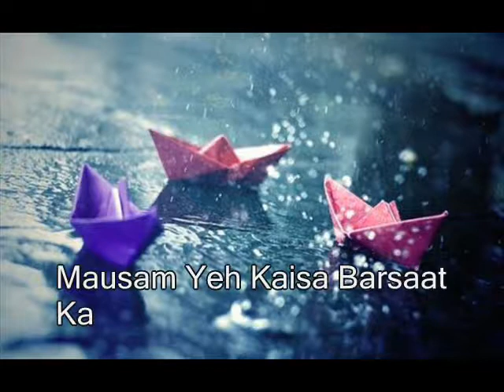Mausam Yeh Kaisa (Original) By Raju Rao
Mausam Yeh Kaisa Barsaat Ka New Bollywood Song Original By Raju Rao